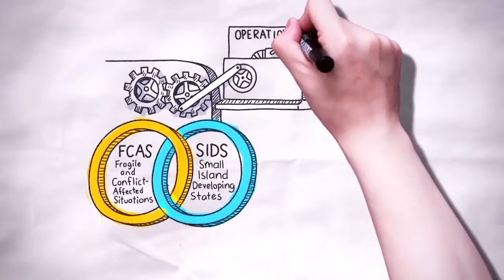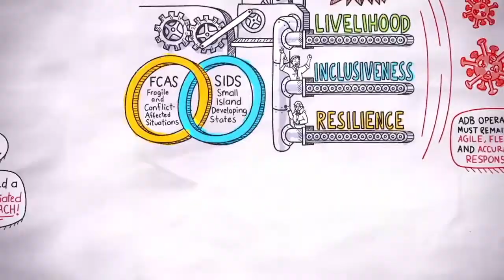54th ADB AM: Building Resilience in Fragile, Conflict-Affected, and Small Island Developing States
ADB developed an approach to ensure that its operations address the specific challenges and requirements of Fragile and Conflict-Affected Situations (FCAS) and Small Island Developing States (SIDS). ADB’s vision for a prosperous, inclusive, resilient, and sustainable Asia and the Pacific cannot be fully achieved if some countries remain fragile and vulnerable.

The FCAS and SIDS Approach was launched at a high-level panel on understanding the drivers of fragility in Asia and Pacific, how to address the needs in FCAS and SIDS, and the implications on development practices in the region.

The event was held as part of the 54th Annual Meeting of the ADB Board of Governors.